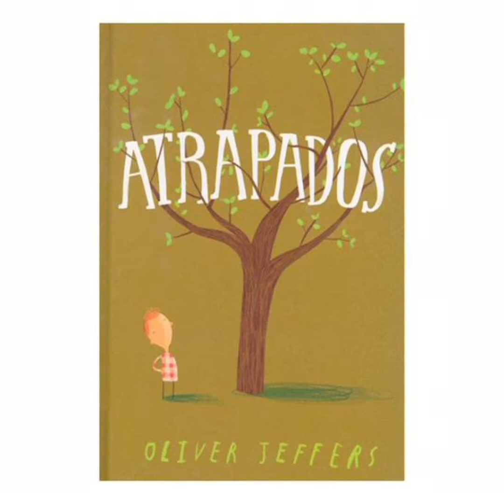Cuento "Atrapados" | LOS CUENTOS TAMBIÉN SALEN A RECREO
Cápsula desarrollada por estudiantes de carrera de Pedagogía en Educación Diferencial U. Mayor, desde la asignatura de Didáctica de la expresión plástica y manual.

Iniciativa "Los cuentos también salen a recreo" - VcM U. Mayor.